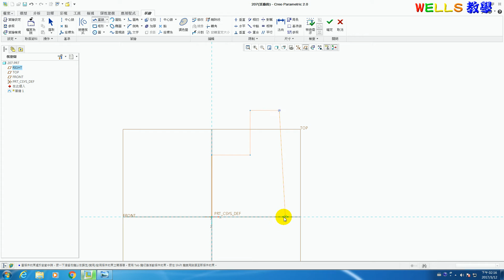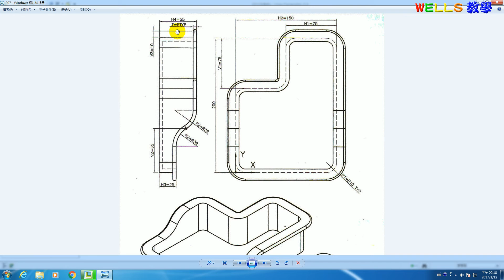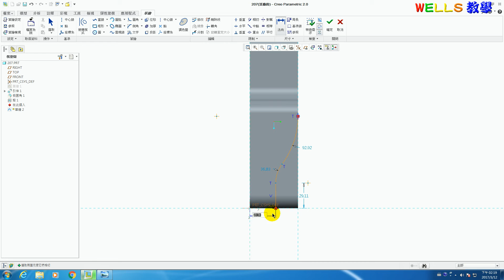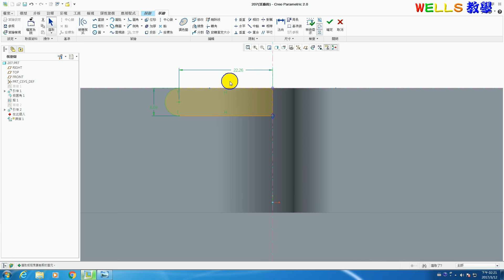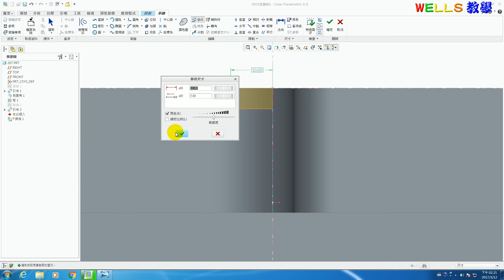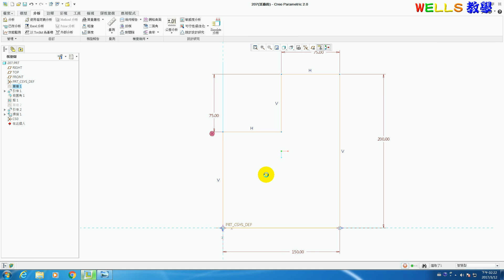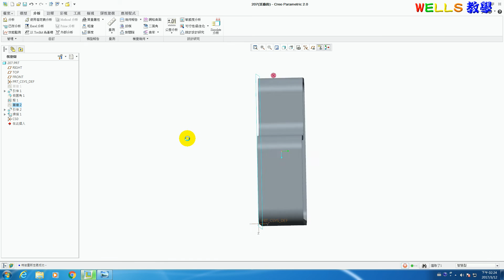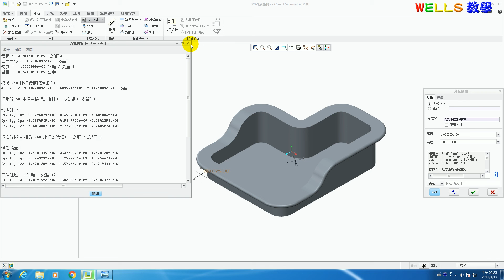實體設計 (Creo 2.0) 207 特殊造型實體